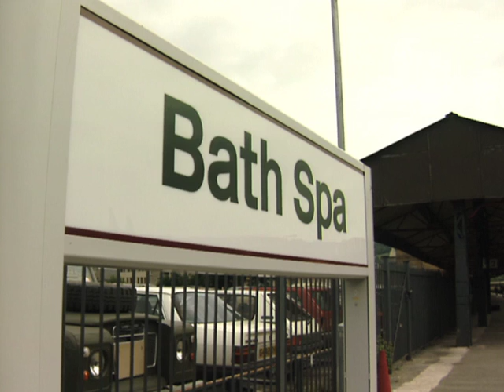Paxman Valenta HST in stereo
A Paxman Valenta-powered High Speed Train arrives and departs from Bath in 1993. This is just one of many hundreds of shots stored in Video 125's archive. Enjoy the iconic sound of an original HST in stereo. Copyright Video 125 Ltd.